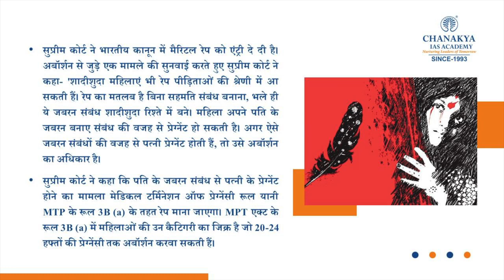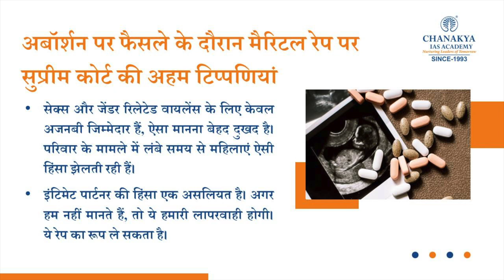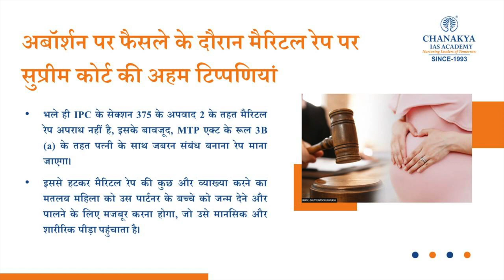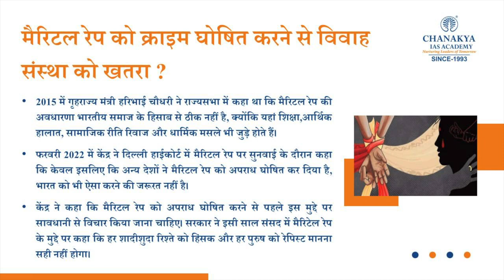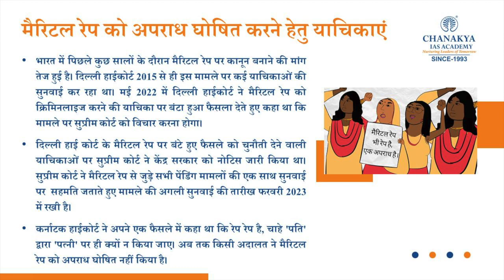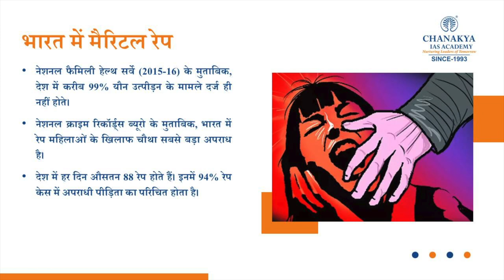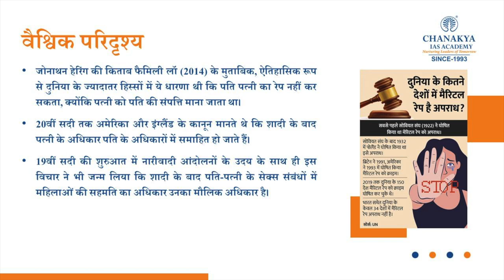India's Supreme Court Landmark Decision On Abortion And Marital Rape | UPSC | Chanakya IAS Academy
Marital rape was defined as rape in a landmark decision by India's Supreme Court on Thursday. Marital rape or spousal rape is the act of sexual intercourse with one's spouse without the spouse's consent.